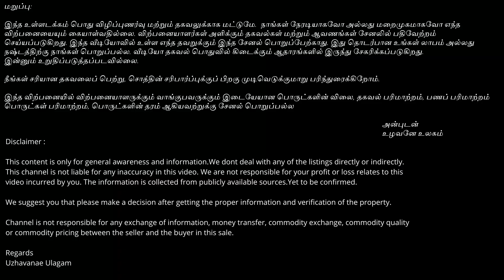2 ஏக்கர் விவசாய நிலம் விற்பனைக்கு | uzhavanaeulagam | Agriculture land for sale | ID : 1232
Welcome to this video showcasing a 2-acre agricultural land for sale in Dharmapuri. This piece of land comes with all the necessary amenities for a successful farming venture. It has an open well and borewell, ensuring a steady supply of water for irrigation purposes. Additionally, free EB service is provided, ensuring uninterrupted power supply to run your equipment.

The land is easily accessible via a good road, making transportation of your crops and equipment hassle-free. Whether you're a seasoned farmer looking to expand your operations or a first-time buyer, this piece of land has everything you need to start your agricultural venture.

Located in the heart of Dharmapuri, this land is surrounded by lush greenery and scenic views, providing a peaceful and serene environment for farming. Don't miss out on this opportunity to own a piece of land in this beautiful location.

👉 2.17  ஏக்கர்

👉 நல்லம்பள்ளி தாலூகா, வெள்ளக்கல்லில் இருந்து 2.5 கி.மீ , தர்மபுரி மாவட்டம்

👉 Nallampalli Taluka, Dharmapuri District

👉 Rs.36000 / Cent (Negotiable)

2 acre agriculture land for sale in Dharmapuri
Open well and borewell agriculture land for sale
Land with free EB service for sale in Dharmapuri
Agriculture land for sale with good road access in Dharmapuri
Dharmapuri agriculture land for sale with open well and borewell
2 acre farmland for sale in Dharmapuri with good water sources
Farm land for sale in Dharmapuri with free electricity connection
Agricultural land for sale in Tamil Nadu with road access and water sources
Dharmapuri land for sale with open well and borewell for farming
2 acre farmland for sale in Dharmapuri with water facilities and road access

Regards
Uzhavanae Ulagam
வாழ்க வளமுடன்...

நன்றி...
உழவனே உலகம்